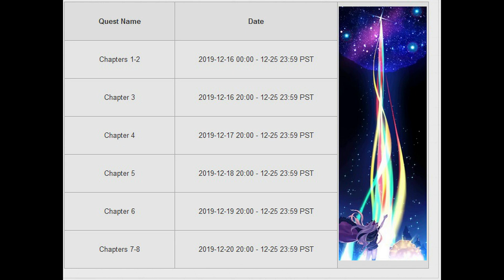Como Enfrentar o Natal 2019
Como fazer o evento, quais itens pegar, pra que serve o que, o que as CEs fazem e o que diabos teremos nesse evento que começa em breve!